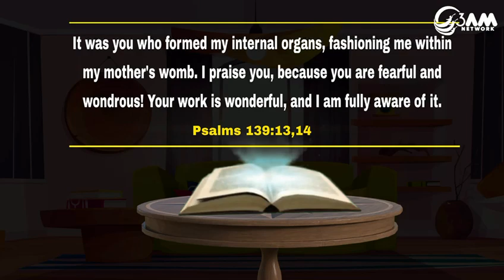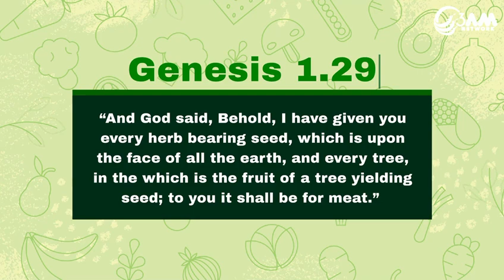Why We Sleep || Sleep is Essential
It is during sleep that our body carries out all the major housekeeping and repairs within all systems of the body.